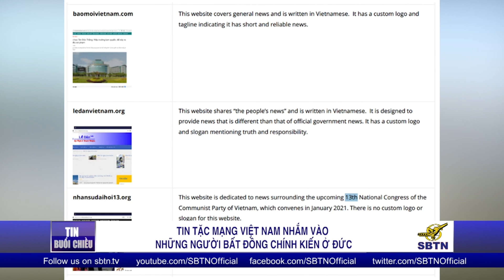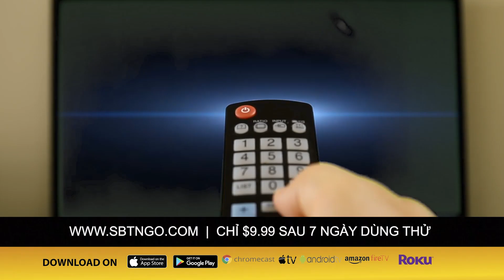Ông Phúc đưa sáng kiến trồng 1 tỷ cây xanh trong 5 năm | TIN VIỆT NAM | 10/11/2020